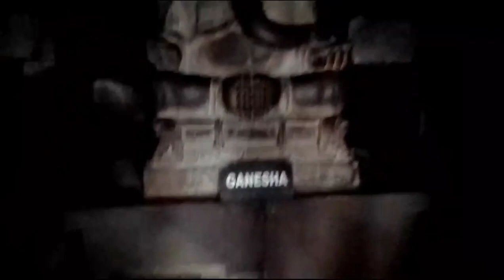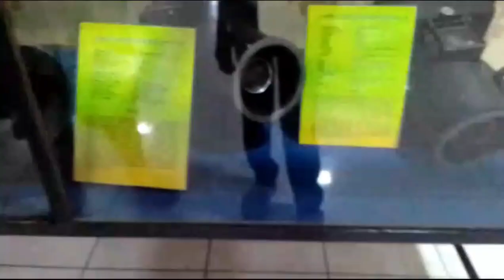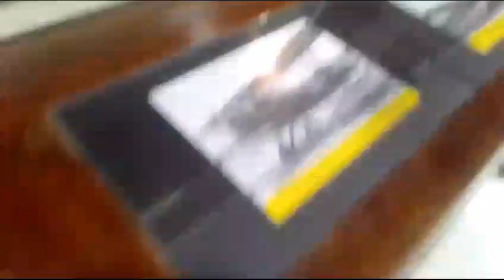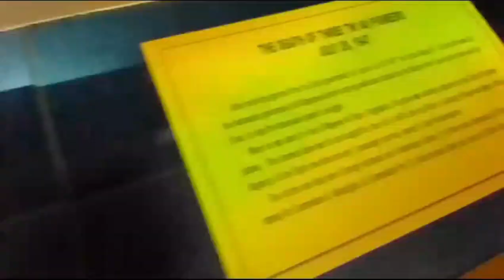TOUR KE JOGJA // CANDI PRAMBANA // MUSIUM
jogjakarta JOGJA
jogjaistimewa JOGJA

maaf ku senggol nggeh 🙏